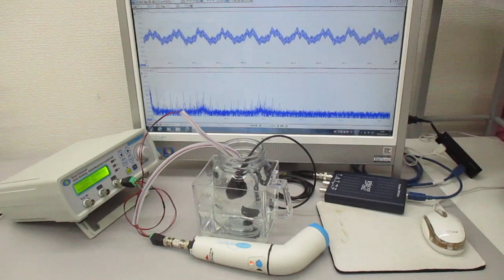超音波プローブを利用した超音波制御システム ultrasonic-labo